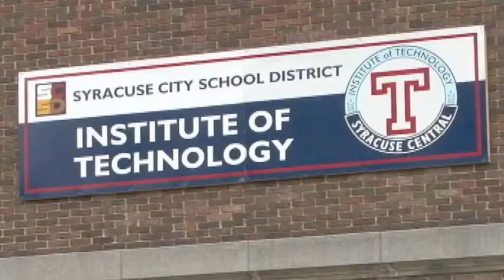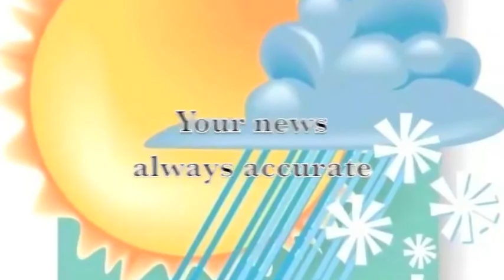Tech News 10/27/2011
DONT OWN LMFAO AND FM